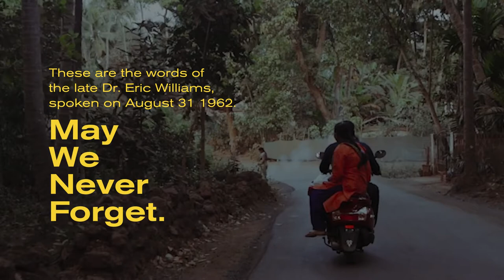Speech by Dr Eric Williams, the first Prime Minister of Trinidad and Tobago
These are the words of the late Dr. Eric Williams, spoken on August 31 1962. May We never forget. This is a collaboration between crhule studio and Dexter Musgrave.